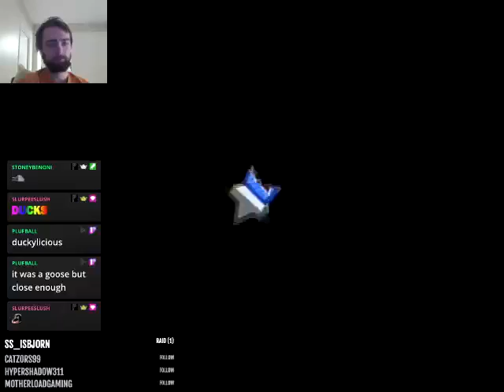Luigi Circuit in 1:22:658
Pretty nice actually, and it didn't take too long to get.

Here you can get to the leaderboard and news for Mario Kart